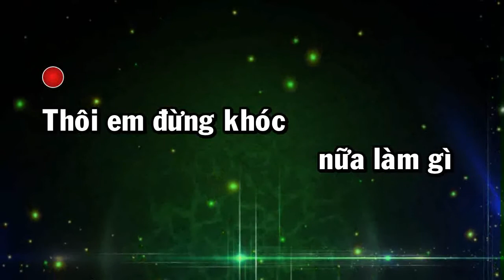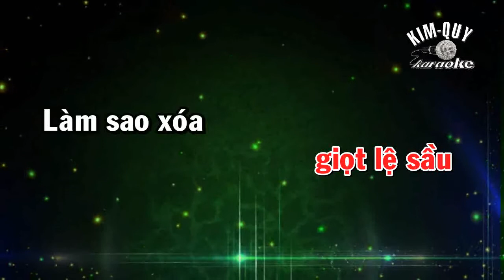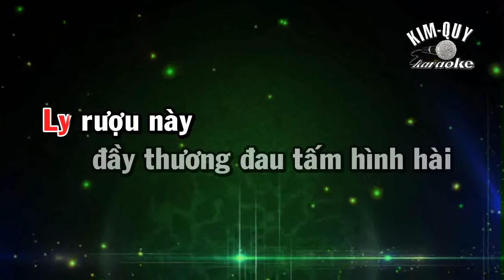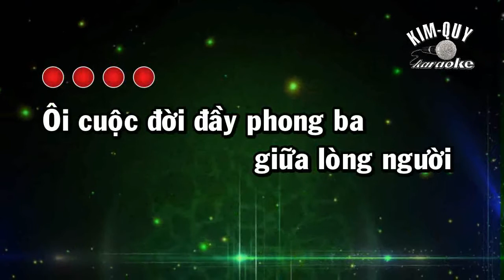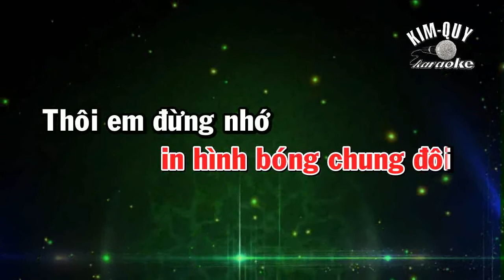THÔI - KARAOKE - Tone NỮ ( Gm/Sol thứ )